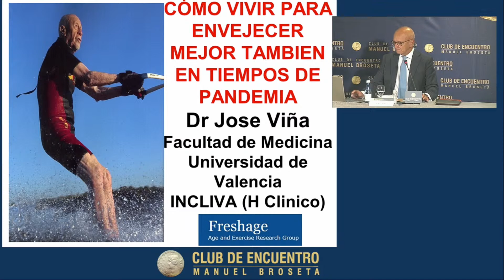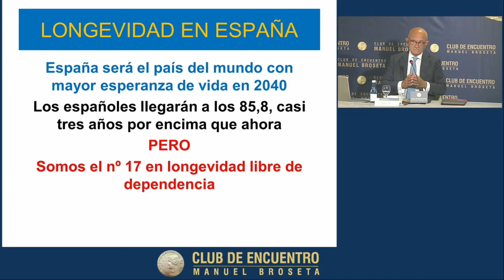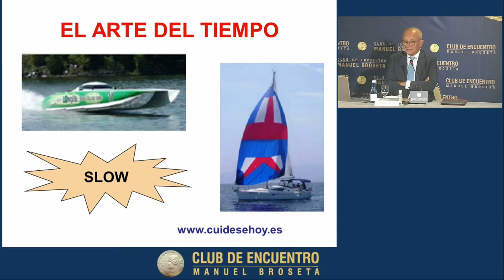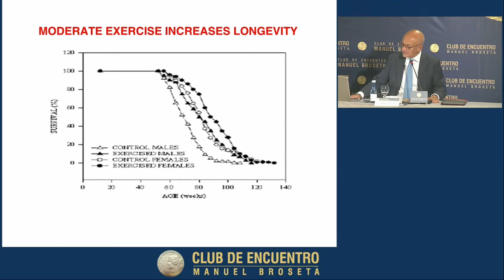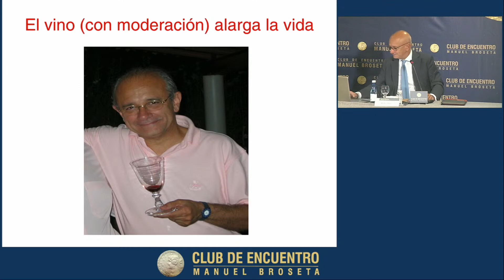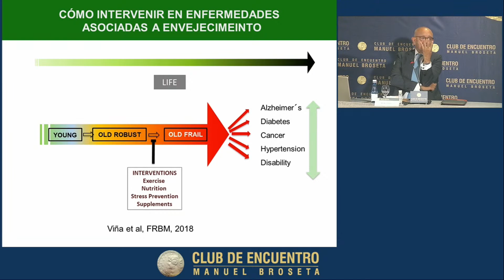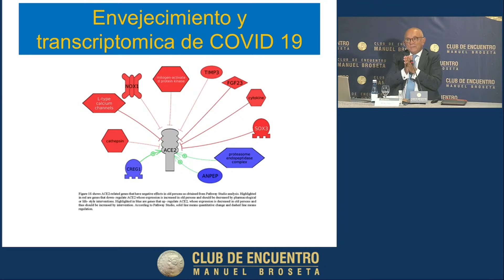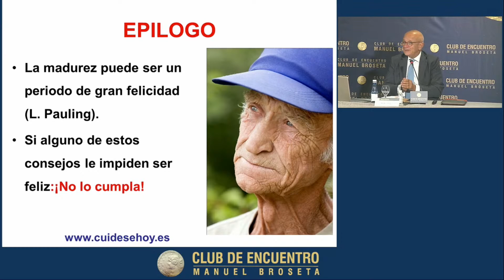"Cómo vivir para envejecer mejor, también en tiempos de pandemia"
A cargo del Dr. José Viña y presentado por el Dr. Javier Puertas.